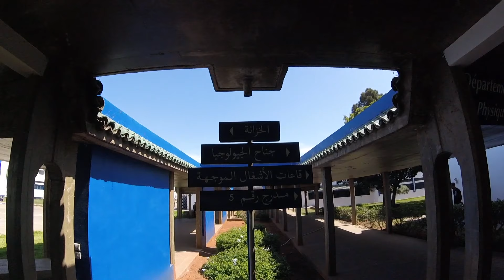GOT ENGAGED in Morocco🇲🇦💍🇲🇽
مرحبًا بك في قناة حياة زوج مغربي وزوجة مكسيكية

Welcome to the life of a Moroccan🇲🇦 husband and Mexican🇲🇽 wife living in Abu Dhabi🇦🇪

Your opinion matters! Drop a comment bellow for suggestions on our next video👇